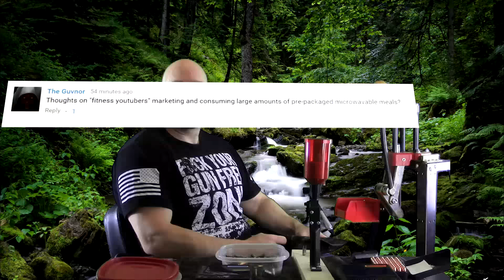Fitness YouTubers Promoting Healthy Microwavable Meals